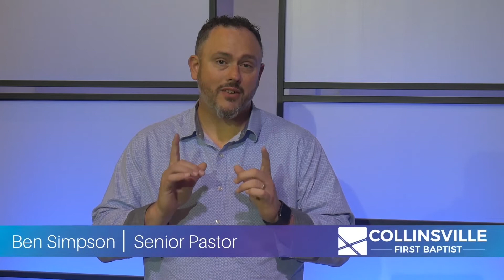"Change Begins in You: Tuesday 10-4-22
"Change Begins in You" - Today Pastor Ben Simpson talks about being blessed.  Join us each weekday morning during our 6:30am broadcast for a great inspirational message from First Baptist Collinsville, Mississippi ..A great way to Start your day!